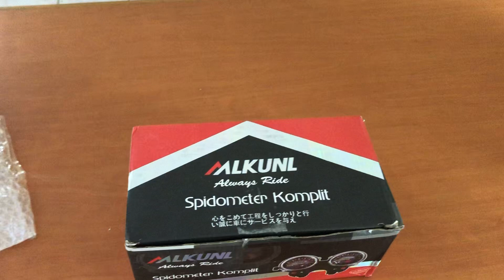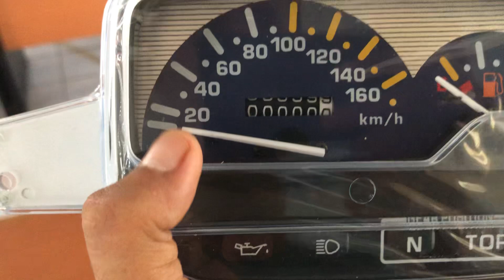Wow!!! spidometer F1zR cuma 100k.. yuk kita lihat!!